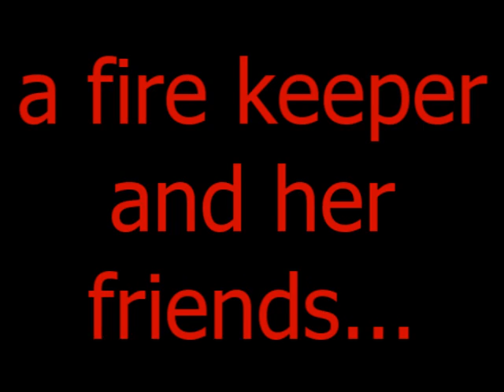The ledgends of darkness and light trailer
heres the trailer to the movie i was talking about =3
enjoy o3o